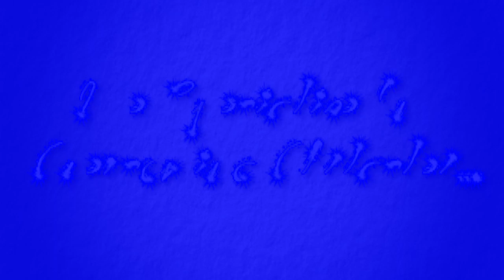Beyond 80 Ways Vincent Fuller